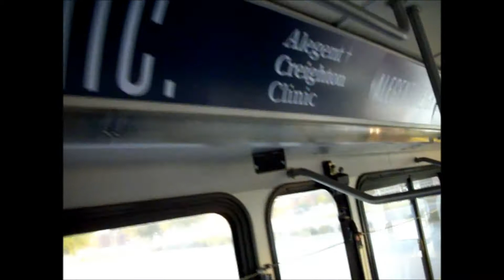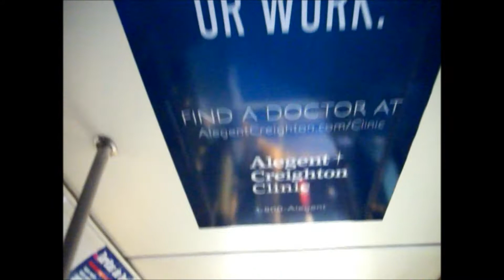Alegent Creighton Health Wraps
Houck Transit Advertising wraps for Alegent Creighton Health in Omaha, Nebraska